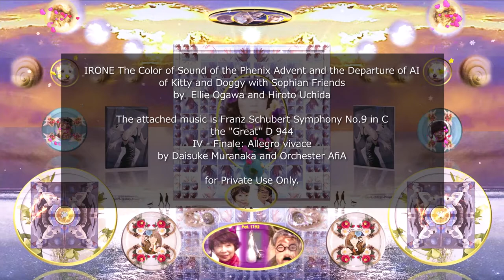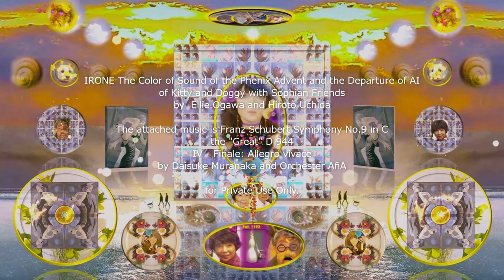IRONE The Color of Sound of the Phenix Advent and the Departure of AI of Kitty ＆ Doggy with Sophia！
The attached music is Franz Schubert​ Symphony No.9 in C the " Great​" D 944
　I - Andante-Allegro ma non-troppo
　II - Andante con moto
　III - Scherzo: Allegro vivace
　IV - Finale: Allegro vivace

Mendelssohn​ Symphony No.4 in A major, op.90 " Italian​"

by Daisuke Muranaka​ and Orchester AfiA​

All the music copyrights are belonging to AfiA_LLC.